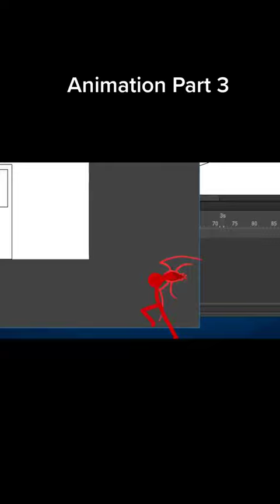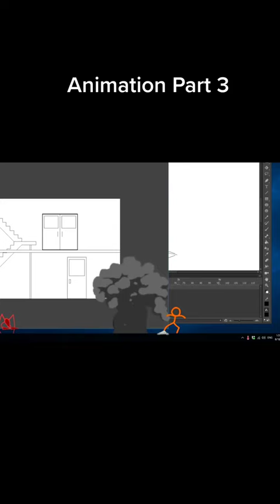stickman with friends against virus